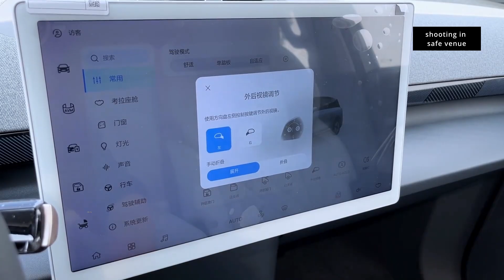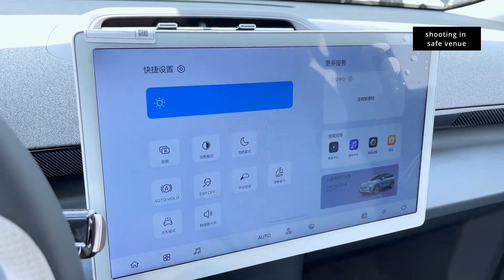2024 Arcfox Koala in-depth Walkaround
2024 Arcfox Koala in-depth Walkaround

The 2024 Arcfox Koala presents a compelling electric MPV tailored to the needs of parents with infants. At its heart, the Koala is driven by a robust 120 kW electric motor, ensuring efficient and eco-friendly mobility for family adventures. It offers an impressive driving range of 500 km, providing ample mileage for various journeys. With dimensions measuring 4500 mm in length, 1870 mm in width, and 1655 mm in height, along with a generous wheelbase of 2820 mm, the Koala provides a spacious and comfortable environment for passengers.

Inside the Arcfox Koala, the layout is designed as a 2+2 configuration, catering to family needs with electronically controlled child seats for added convenience and safety. Notably, it boasts a comprehensive airbag system, including a 37-liter side airbag on the baby's seat, which is 12% larger than a standard side airbag. The right-rear seat is ingeniously designed to fold into a "resting posture for women lying down," enhancing passenger comfort. Furthermore, the Koala incorporates advanced technology from the Chinese Academy of Sciences to filter out pollutants, such as PM2.5, PM10, droplets, fine dust, and pollen through its air conditioner filter. The cabin materials used in this MPV are of exceptional quality, described as "teething-grade," ensuring a cabin environment with virtually "0 formaldehyde and 0 benzene."

The Arcfox Koala's exterior design is both welcoming and stylish, featuring a front bumper that resembles a friendly smile, a sleek roofline, and slightly slanted D-pillars, adding a touch of sophistication. The rear of the vehicle is adorned with a single taillight unit, complete with an illuminated ArcFox logo, creating a distinctive and modern appearance. All these features come together to make the Arcfox Koala an attractive and family-friendly electric MPV, available at a price range of 133,800 to 171,800 yuan (approximately 18,300 to 23,500 USD), making it an appealing choice for parents seeking a sustainable and comfortable vehicle for their families.